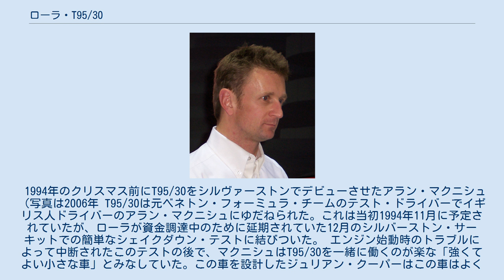ローラ・T95/30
ローラ・T95/30はイギリスのエンジニア、ジュリアン・クーパーおよびクリス・サンダースが1996年にフォーミュラ1にイギリスのコンストラクターが参加する準備をするために、自動車メーカーのローラ・カーズのために設計したフォーミュラ1カーのプロトタイプ。
一号車は、1994年サンマリノグランプリでのローランド・ラッツェンバーガーとアイルトン・セナの死亡事故に対応すべく1995年にF1が採用した技術仕様を満たしている。
T95/ 30は、フォード・コスワースのED型V8エンジンを搭載し、グッドイヤー』タイヤを装着している。
 パートナーのスクーデリア・イタリアが満足な結果を残せなかったため、1994年に自分のチームにF1参戦を希望していたローラは、経済的な理由で参戦を1995年に延期し、その後、1994年12月のT95/30の発表の数週間前の1996年に延期した。
当初1995年を通して一連のテストを完了することを目的としていたフォーミュラ・カーは、1994年のクリスマス直前にイギリス人ドライバーのアラン・マクニッシュによってシルバーストン・サーキットでシェイクダウンされた。
1997年、英AUTOSPORT誌に広告が掲載された後、コレクターに売却された。
 ローラは1957年の設立以来の自動車レース用シャシーの長い歴史を有している。
1962年から、ジョン・サーティースとロイ・サルヴァドーリのドライビングでヨーマン・クレジット・レーシング・チームがフォーミュラ1世界選手権にモデルMk4で参戦していた。
ローラが参戦した最初のレースであるオランダ・グランプリではサーティースがポールポジション奪取するなど、立ち上がりは非常に満足のゆくものだった。
その翌年、ローラはレッグ・パーネル・レーシングにシャシーを供給したが、結果は芳しくなく、このイギリスのコンストラクターはフォーミュラ1世界選手権にたまにしか出場しなかった（1967年と1968年にそれぞれ1レースずつの出走）。
 しかしながら、1967年にホンダがローラへのF1の車体設計の発注を発表した。
ホンダは743kgととても重たい「自家製シャシー」のRA273を、より軽量なシャシーで置き換えたいと望んでいた。
USACチャンピオンシップのレース向けのフォーミュラ―・カーとして、ローラはわずか600kgのホンダRA300を開発した。
当時のレースメディアから「ホンドーラ」と呼ばれたこのフォーミュラ―・カーは、ホンダのF1での2勝目となるモンツァでのイタリア・グランプリでジョン・サーティースが優勝した初レースから強烈な印象を与えた。
1968年、ホンダはRA301を自社開発し（設計は中村良夫と佐野彰一）、ローラはフォーミュラ1を後にした。
 1974年にグラハム・ヒルのエンバシー・ヒルにT370シャシーを供給するまでは、ローラはF1に復帰しなかった。
その翌年、戦績が振るわないことからヒルは自社製レーシング・シャシーの開発を決定したため、ローラは4レースでフォーミュラ1から去ることになった。
 1984年と'85年、ローラの名前がフォーミュラ1に再び現れたが、単なる宣伝目的だった。
 アメリカ人実業家で、北米でのローラ・カーズの正規輸入業者だったカール・ハースはイングランドのコーンブルックを拠点にフォーミュラ1チームを立ち上げた。
ハースは有名なローラの名声に結びつけらえた広告のおこぼれが、自身の輸入会社に利益をもたらすことを望んでチームをチーム・ハース・ローラと名付けた。
しかしながら、エリック・ブロードレイは13台のフォーミュラ・カーの開発に関わっていなかった。
 1987年から'91年、ローラはフランスのチーム、ラルース向けにフォーミュラ・カーを開発し、製造した。
最後のローラとフォーミュラ1チームとの共同作業は1993年シーズンにBMSスクーデリア・イタリア向けに用意したローラ・T93/30として実現した。
 35年以上に渡るフォーミュラ1への関わりにも関わらず、ローラのレースでの最高成績は（1962年のオランダ・グランプリのジョン・サーティースによる）ポールポジションと、3度のポディウム（サーティースが1962年ドイツ・グランプリと1962年イギリス・グランプリで、鈴木亜久里が1990年に日本グランプリで）に留まった。
 1993年9月、T93/30とフェラーリ製エンジンの組み合わせでは十分なダウンフォースが生み出せず、このフォーミュラ・カーのパフォーマンスが...